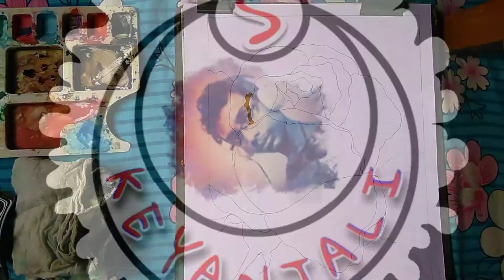How to draw ROSE Watercolour painting । Painting by - Sourav Panja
How to draw ROSE Watercolour painting on paper

Painting by - Sourav Panja

Video - Sourav Panja

Edit -Sourav Panja
                  and
    Sandip Kumar Das

Help - Surajit Ruhidas